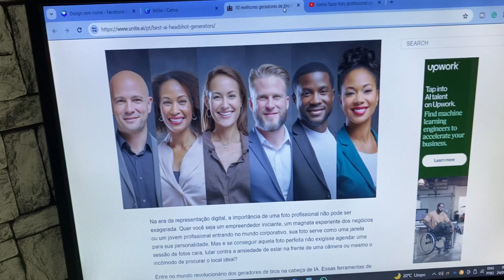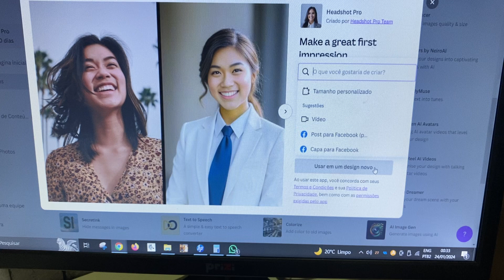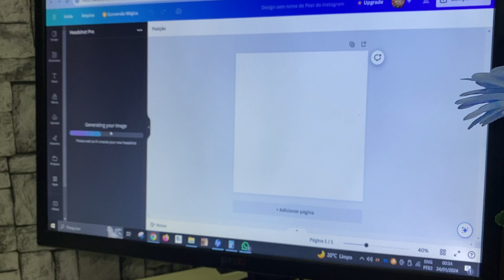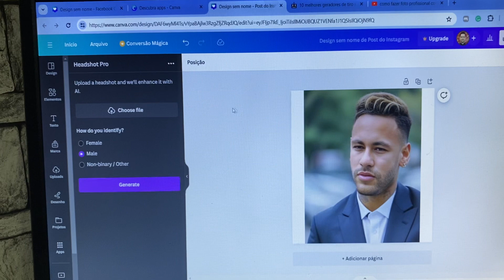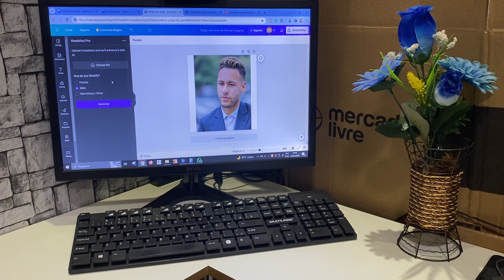COMO CRIAR FOTO ESTILO PROFISSIONAL COM IA? GRÁTIS!